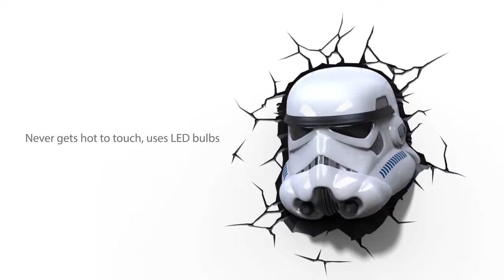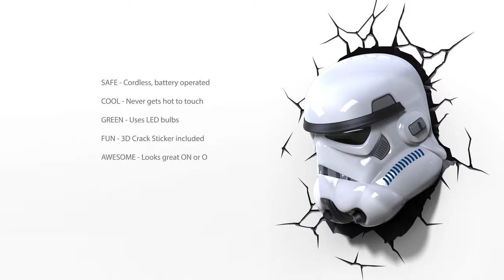3DLight FX - 星際大戰 白兵 大燈展示